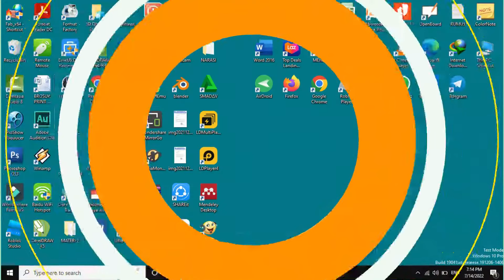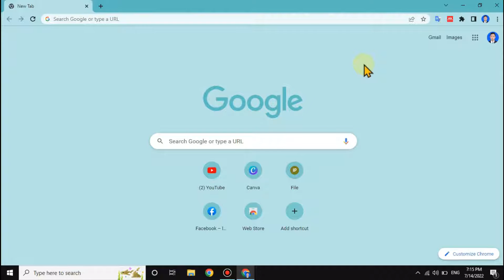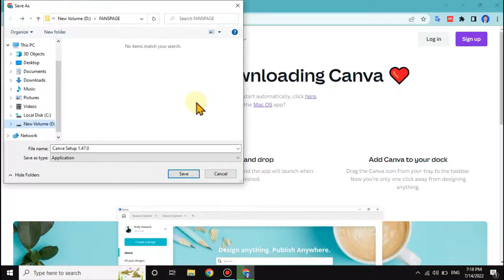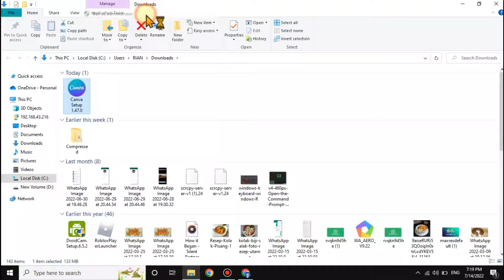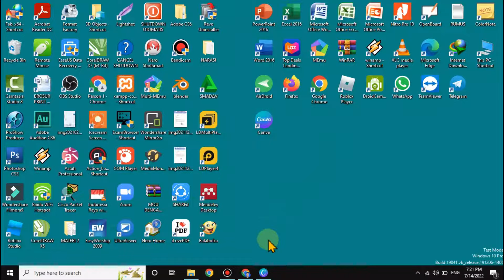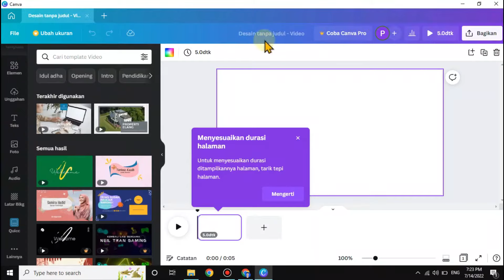Cara Download dan Install Aplikasi Canva Di Laptop | Install Canva Di Windows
Berikut adalah tutorial cara install aplikasi canva di laptop/pc, dengan tutorial ini kalian bisa mendownload dan menggunakan aplikasi canva di laptop kalian.